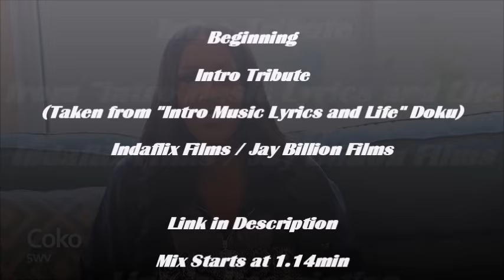Intro feat. Heavy D - My Love's On The Way (BIGR Extended Mix)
Beginning taken from Intro Doku
"Intro Music Lyrics and Life"
By Indaflix Fils & Jay Billion Films
From "New Life"  Album 1995
Prod. by Dave "Jam" Hall (Untouchables)
Heavy D Rap part from (Got Me Waiting)
Check Out 2 Live Stream Channel on Twitch
Anklicken und Reinhören (Oldschool Rap Hip Hop Soul Techno House usw)